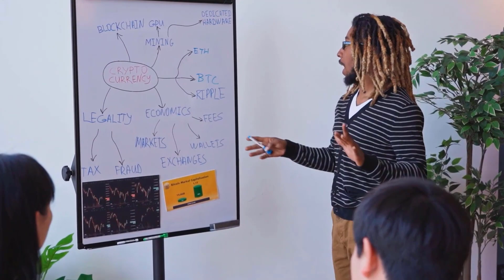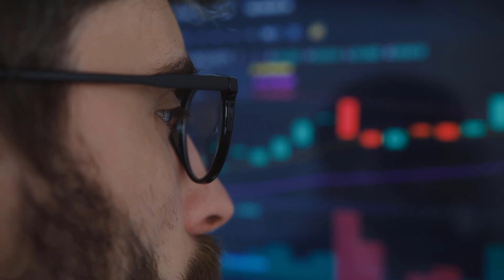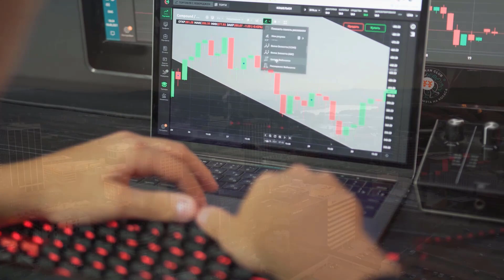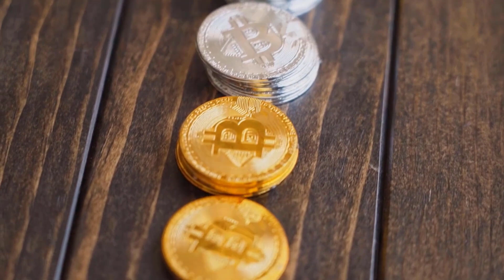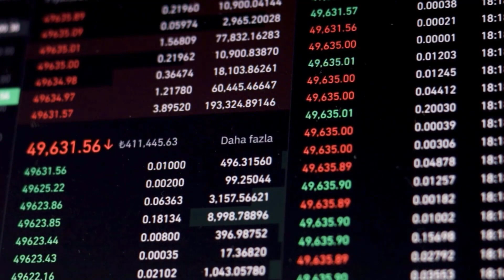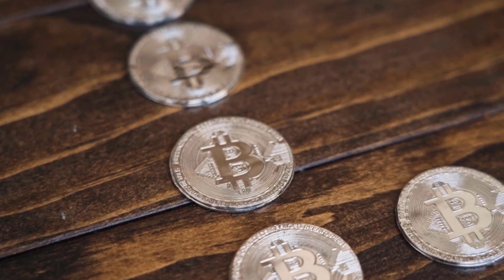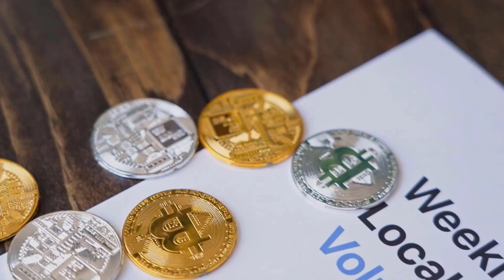ALGO WILL GO TO THE MOON ON THIS DATE - ALGORAND PRICE PREDICTION & NEWS